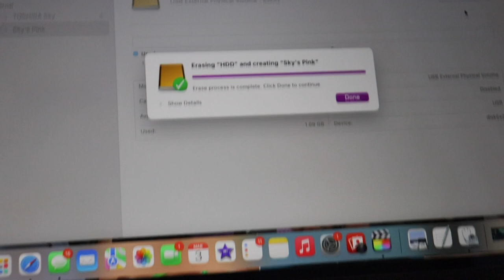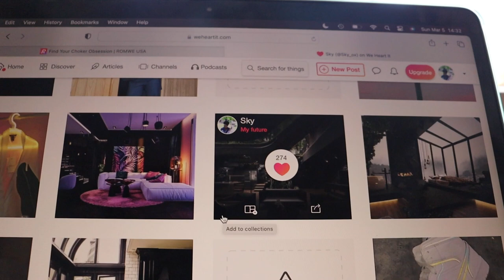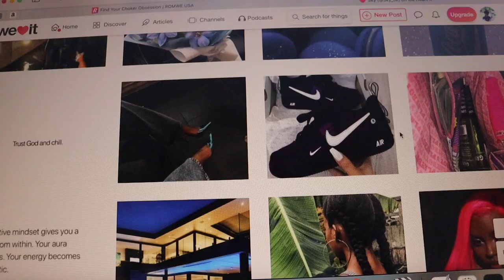The Recovery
Long time no see my friends. Thank you all for the 50 subscribers, you guys are the reason I work so hard to give you great content. My hiatus came from me having technical difficulties which means more content is on the way. Here are some clips of me on the struggle bus making my way back, hope you guys enjoy. 😁